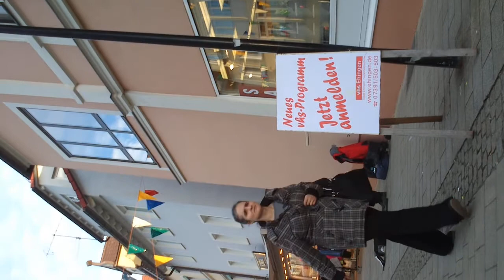Ehingen - Der dreht ja komplett durch - Xylophon [Unknow - Name please]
Leider zu kurz, aber dieser Mann gab mir ein Lächeln ins Gesicht.
Genau was er wollte.

[Auf sein "Bettel-Zettel" stand : "Ich möchte ihnen nur gute Laune schenken"] Das hatt er aufjedenfall bei mir geschafft.

Möchte gern den Namen wissen - Danke